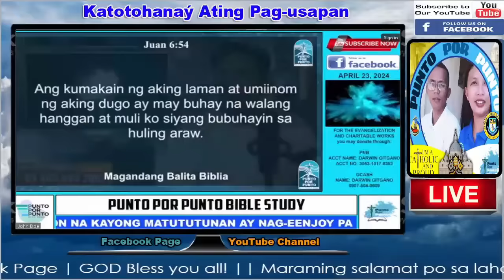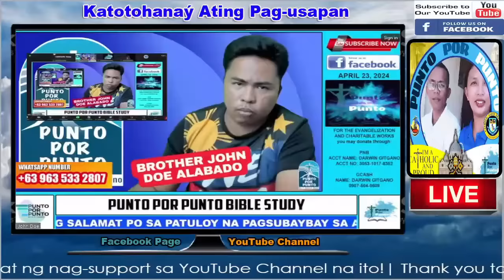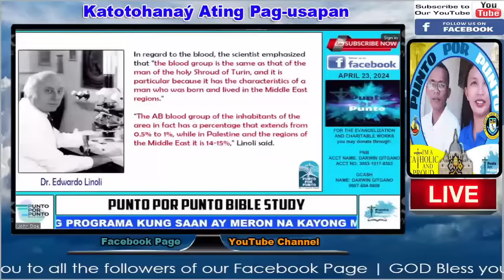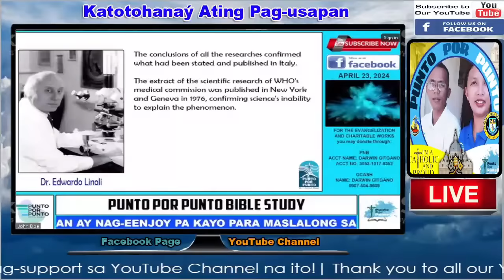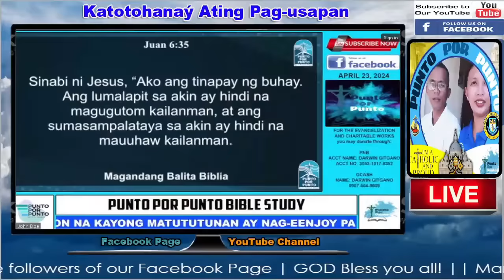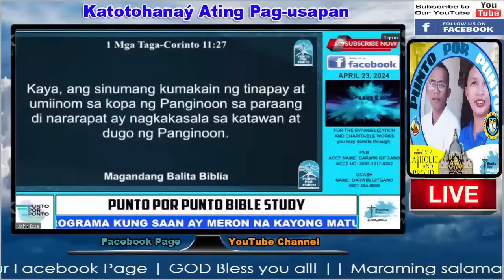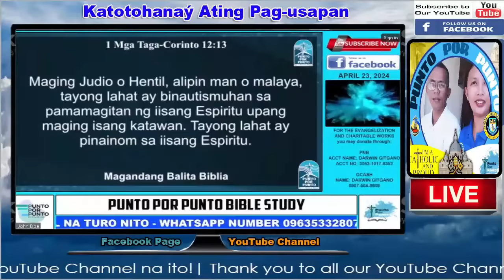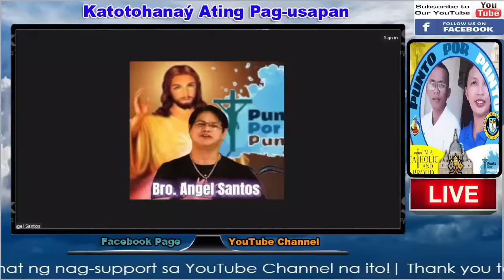Mark Ombao Wala paring kadala dala, Punto por Punto kaniya namang Pinuna!